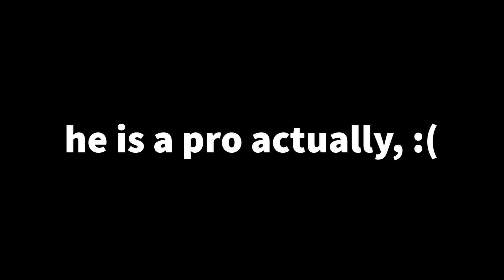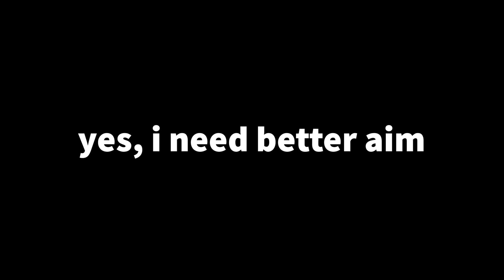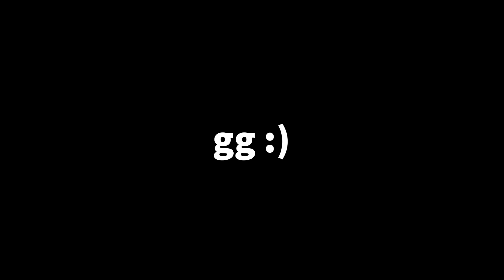so i 1v1ed A GOD...(ROBLOX Arsenal)